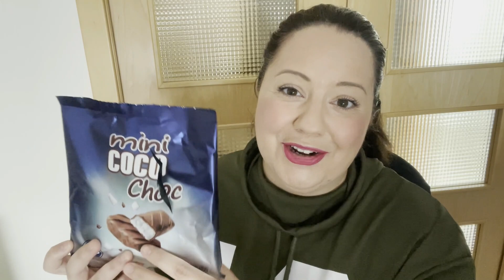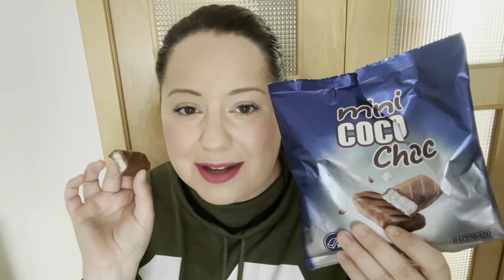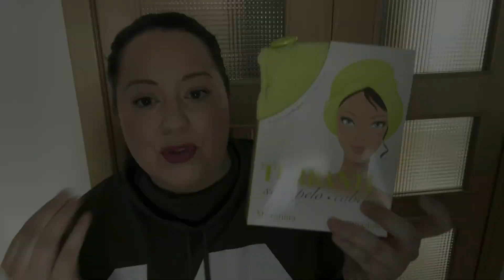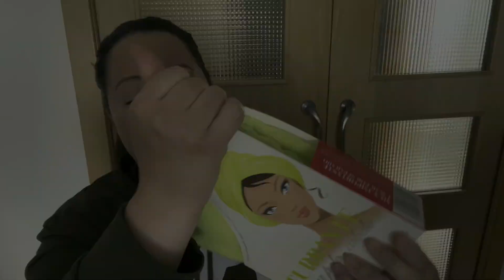✳️ PRUEBO las NOVEDADES de la COMPRA MERCADONA ✳️ PERFUMERIA // ALIMENTACIÓN !!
✳️✳️✳️ HELLO!!! hoy !! COMPRA MERCADONA !!! pruebo las novedades que e traido en la compra de mercadona!!